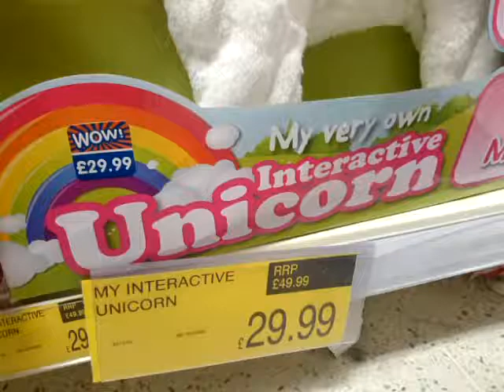My Very Own Interactive Unicorn Toy